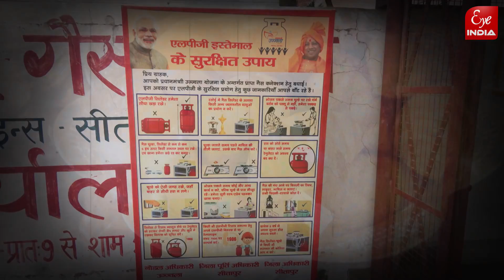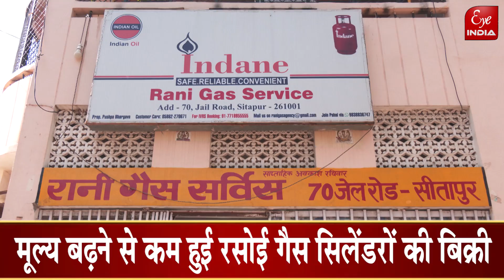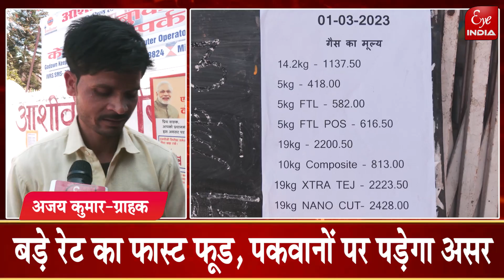Sitapur - अब किस झटके से कराह उठी जनता ॽ